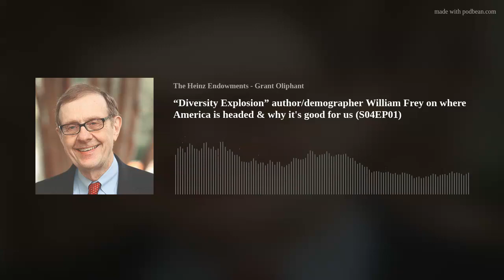S04E01 - “Diversity Explosion” author/demographer William Frey on where America is headed (S04EP01)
William H. Frey (“Diversity Explosion: How New Racial Demographics are Remaking America”) joins host Grant Oliphant in diving into new census data - and shares what it could mean for the future of our nation.

The internationally renowned demographer and senior fellow in the Metropolitan Policy Program at the Brookings Institute is acutely skilled at taking complicated data and helping us understand what it says about who we are and where we are going as a country.

William is also is a research professor with the University of Michigan’s Institute for Social Research and Population Studies Center, has authored more than 200 publications, and has been a consultant to the U.S. Census Bureau. His work has been covered in dozens of media outlets, including The Economist, Forbes, The New Yorker, NPR’s “All Things Considered,” NBC, CBS, ABC, and The Washington Post.

His current research agenda involves examining 2020 U.S. census practices and results, tracking voting trends associated with the 2020 presidential primary and general election, and monitoring demographic aspects of the ongoing COVID-19 pandemic.

“Black and brown citizens, and an increasingly progressive young population will dominate spending power, population increases, and, eventually, the care of our older citizens,” William says of the latest census data.

Having this data is just the first step, however. “It will take political leadership—on both national and regional levels—to help educate us as to why this is so important, and why this is good for us.”